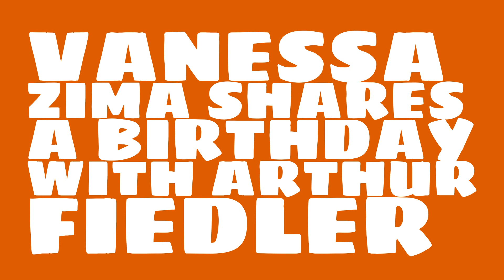What was Vanessa Zima's birthday?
When was Vanessa Zima born? Watch this video to learn Vanessa Zima's birthday and other trivia about Vanessa Zima